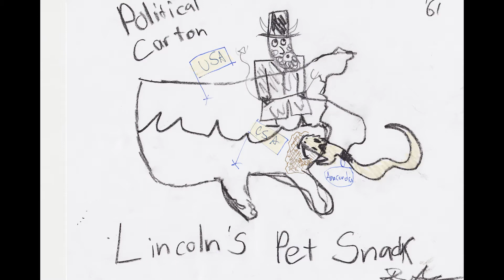1861 Confederate War Video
Our AP US History project